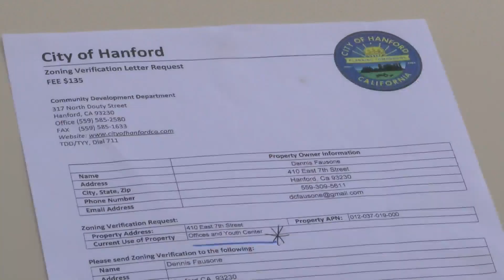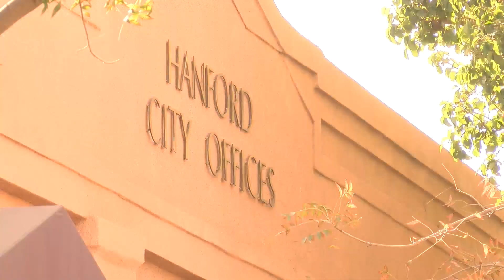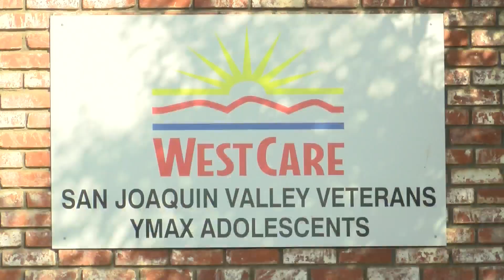CBS47 Investigation: Marijuana dispensary could go near Hanford rehab facility; city says it's fine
A battle is brewing in Hanford over allowing a marijuana dispensary to open near a WestCare Facility.
It's a facility where workers say runs an adolescent services program, which helps troubled kids get off drugs like marijuana.